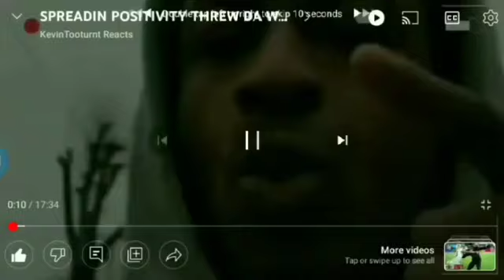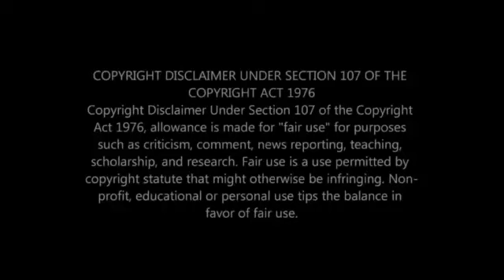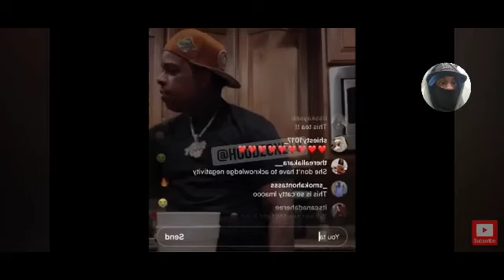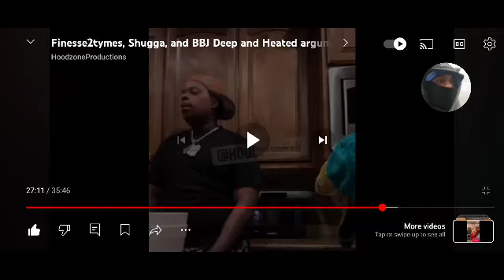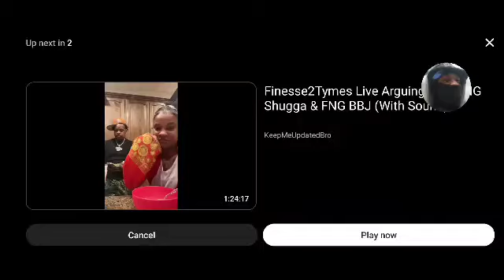FINESSE2TYMES GETTIN MAD AT SHUGG N BTL FANS ARE SAYIN HE LOOK LIKE A STUD AN DA ARE GETTIN MAD💪🏾🔵